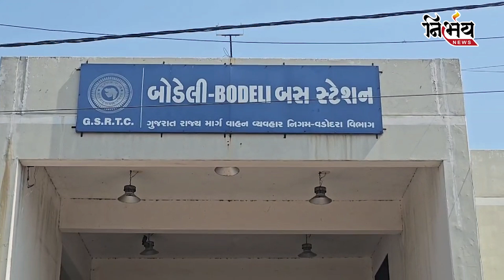Gyansayak બાદ Fix-Pay ને લઇને ST વિભાગના કર્મીઓ આંદોલનના માર્ગે | Nirbhay news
Gyansahayak અને Fix-Pay કર્મચારીઓ બાદ હવે ST વિભાગના કર્મીઓ આંદોલનના માર્ગે | Nirbhay news